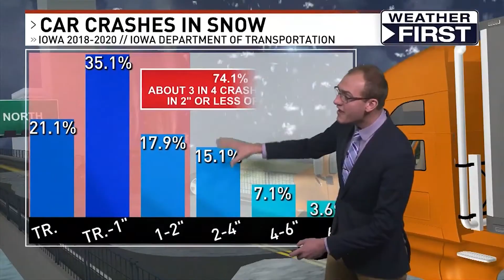Meteorologist Nick Stewart Reel (December 2022)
Hello! I'm AMS Certified Meteorologist Nick Stewart and here's a look at my updated reel after a busy 2022. I have extensive severe weather coverage experience with hours of wall-to-wall coverage. My specialty is severe weather and radar meteorology.

I am also a storytelling meteorologist. I like to do in-depth stories related to weather/climate and its impact to people.